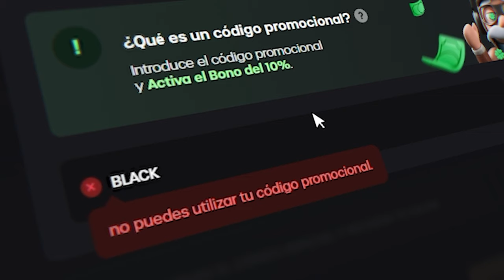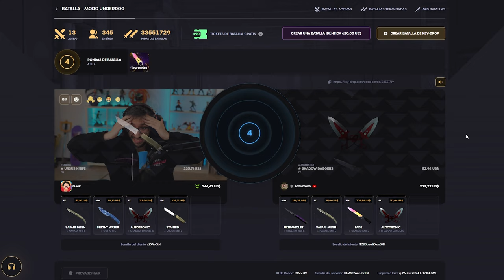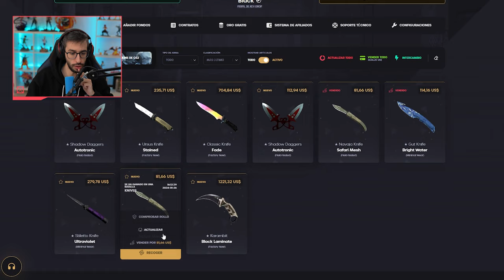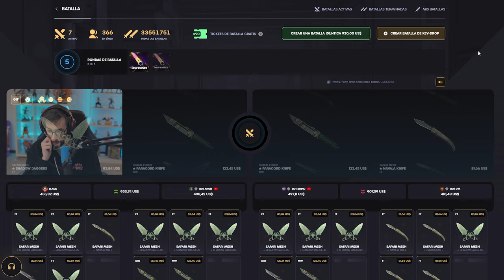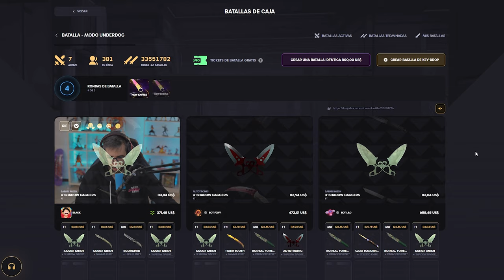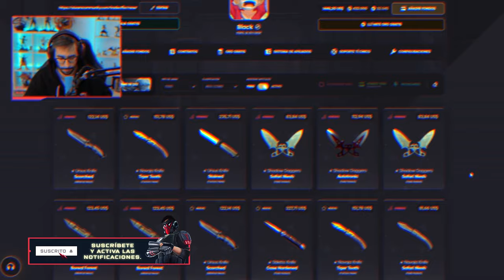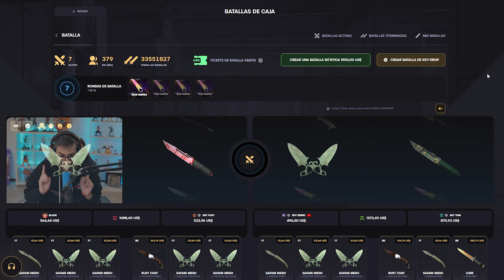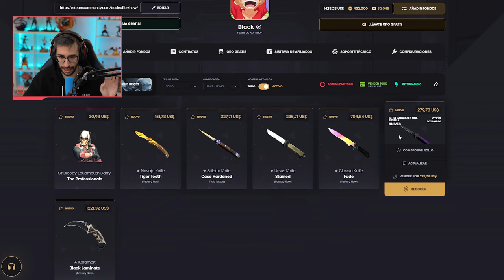¡LA BATALLA DE CUCHILLOS MÁS CARA DE TODAS! + $6200